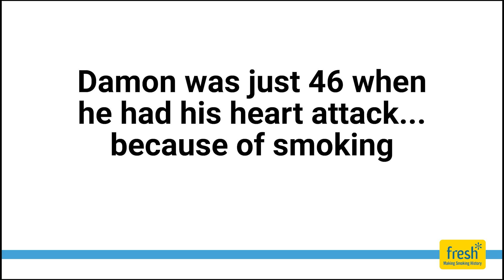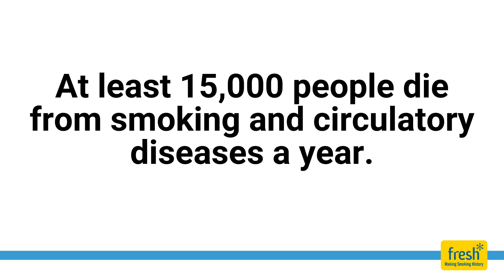Damon's story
Damon quit smoking after having a heart attack and now he is encouraging other people to stop smoking before it is too late.